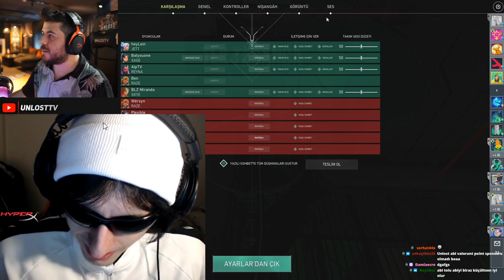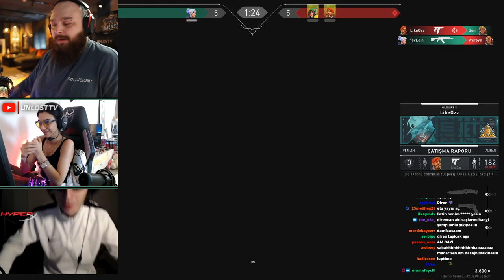UNLOST TOLUNAY ÖREN MESUT ÖZİL DANSI YAPTIRIYOR VALORANT MAÇI